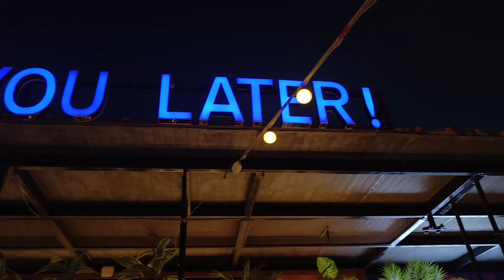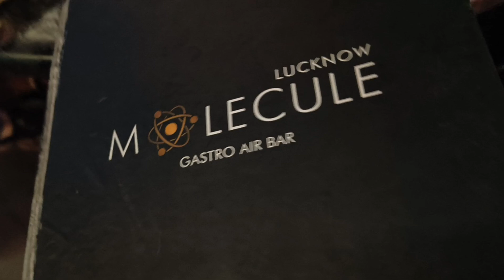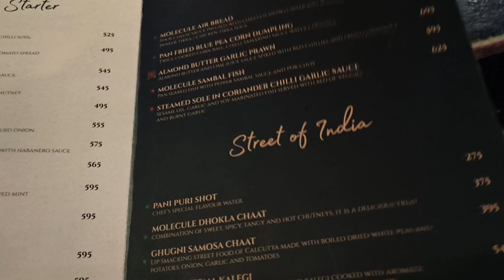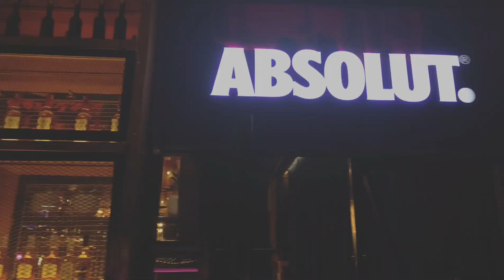Molecular Air Bar Lucknow/ Rooftop Restaurant/ Best place for party/ casual meetup/Lucknow vlogs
Hello Everyone welcome back with another new video.In this video I'm exploring Molecular Air Bar Rooftop Restaurant Lucknow. This place is absolutely fantastic with great locations and stunning viewpoints. it’s the ultimate destination for parties, casual meetups, and romantic dates. Enjoy top-notch food and drinks that will elevate any occasion. Don’t miss out on experiencing the best place in Lucknow.

Place:- MOLECULE AIR BAR LUCKNOW

Location:- RiverSide Mall, Vipin Khand, Gomti Nagar, Lucknow, Uttar Pradesh 226010

Thankyou ❤️